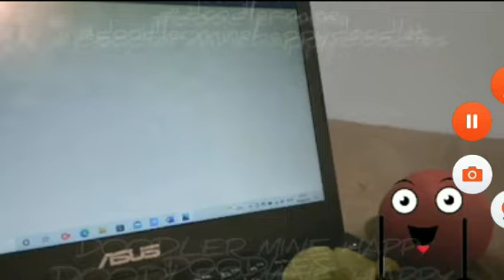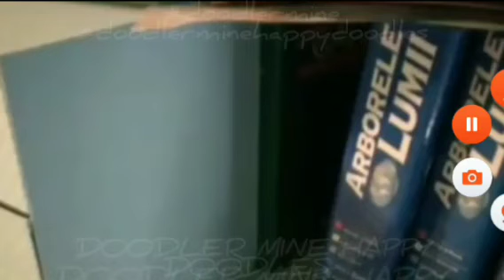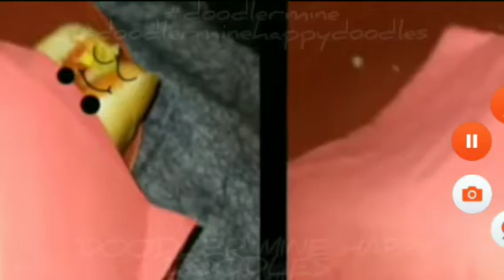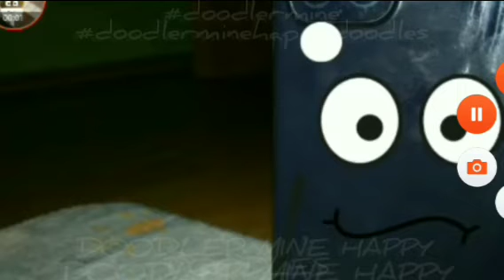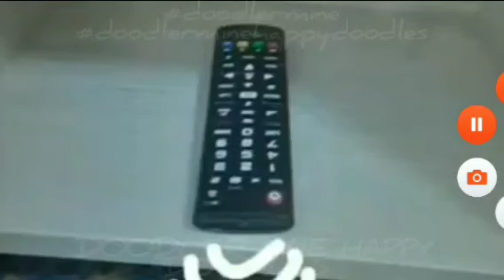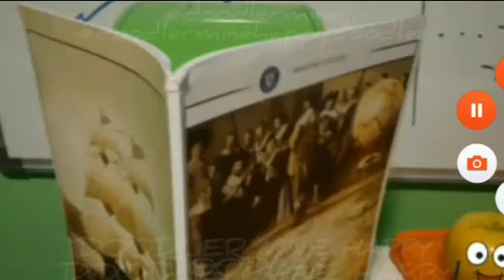doodler mine is the school